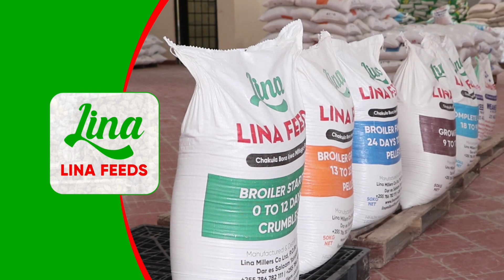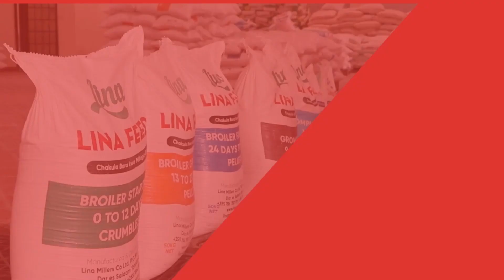BABA LEVO Ajibu HOTELI ya DIAMOND KUUZWA, Ampigia MHUDUMU wa HOTELI LIVE...